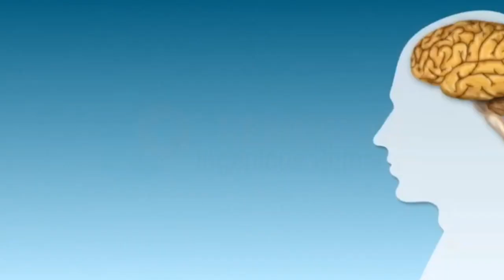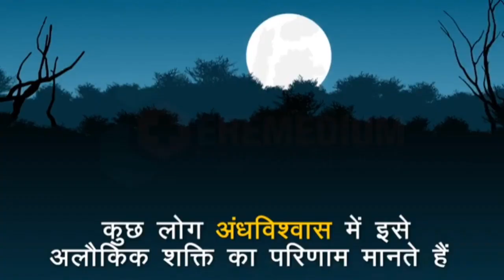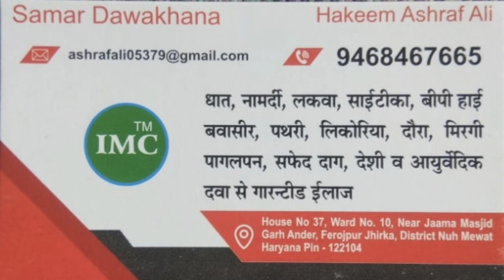मिर्गी दौरा के लक्षण बिल्कुल फ्री ईलाज | desi dawa mirgi epilepsy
मिर्गी दौरा

मिर्गी दौरा epilepsy का देशी दवा से ईलाज बिल्कुल फ्री epilepsy क्या है और और इस का देशी घरेलू ईलाज बिल्कुल free